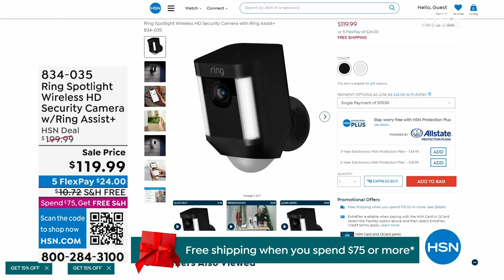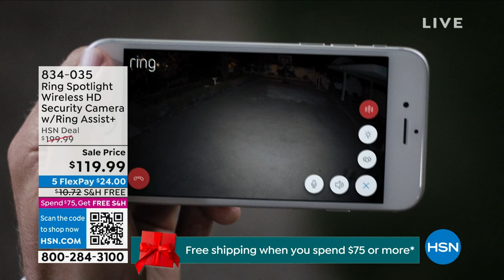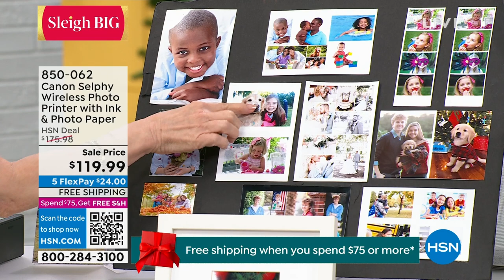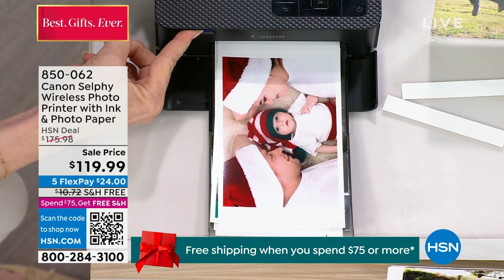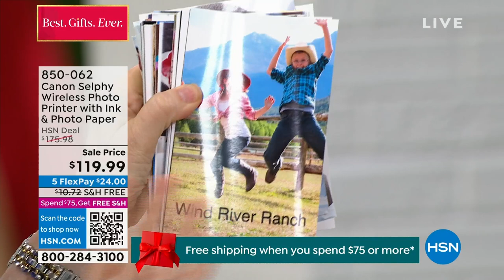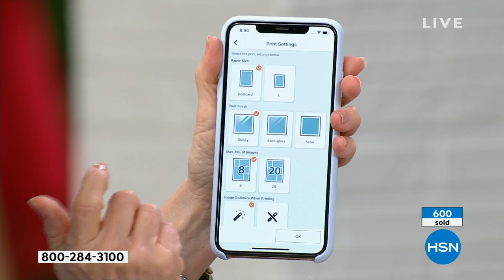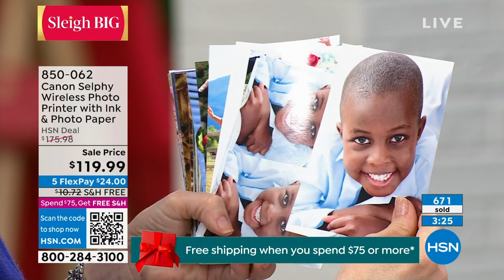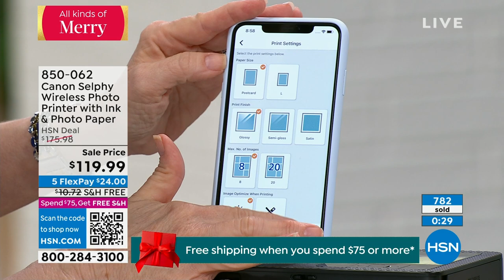HSN | Electronic Gift Connection - Cyber Week Deals 12.02.2023 - 08 PM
Discover electronic gifts and holiday deals that continue on during HSN's Cyber Week celebration.